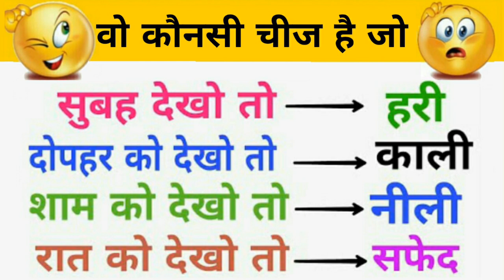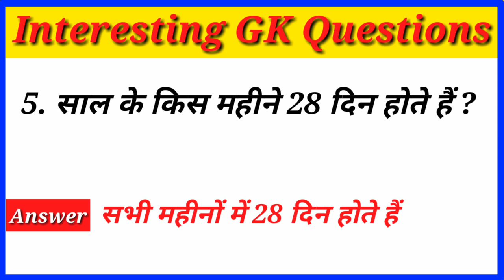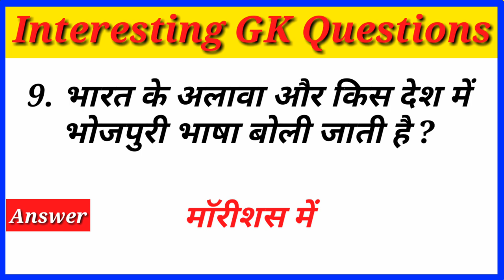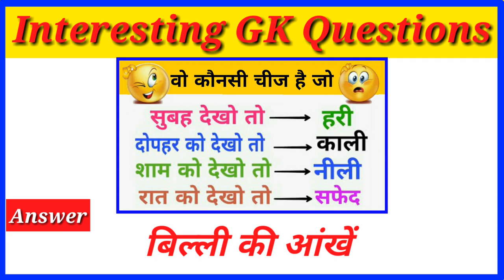Most Brilliant Answers Of UPSC, IPS, IAS, Interevew Questions / Gk in Hindi / Gk Questions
Hi Friends welcome to our youtube chennal Amazing Sawal

About This Video:- Namskaar Dosto Aaj ki is Video Me apse gk ke sawal puchhunga or unke jawab bhi bataunga jo apko bahut pasand aayenge

 gk
gk question
gk tricks
gktoday
gk questions
current affairs
current gk 2020
ias interview
Funny gk Questions Top 15 Most brilliant GK questions with answers (compilation) FUNNY IAS Interview GK​ GK2021 Dosto aaj hum apko General knowledge ke liye top 30 gk Questions aur unke answer batayenge.. aap ise funny gk Questions ya Funny general knowledge Question bhi keh sakte hai..
gk
gk question
gk tricks
gktoday
gk questions
general knowledge
current affairs
current gk 2021
 ias interview

Sharp Shenti